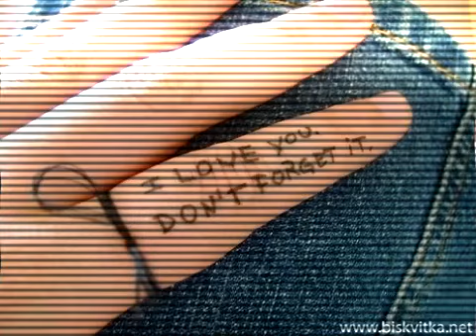i believe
Dahil sa mga taong mapanghusga  yung akala kong makakasama ko na sa buhay ay nawala. Kasalanan ko rin naman dahil hindi ako lumaban...hinayaan ko ang lahat dahil sa tiwala. Mas ginusto kong hintayin nya muna akong makikilala muna  nya ang tunay kong pagkatao at maipadama ko sa kanya na totoo yung hangad ko  pero hindi pala sapat yun... mas nanaig ang panghuhusga ng karamihan  sa tapat kong pagmamahal.